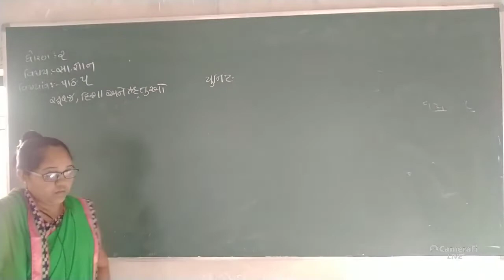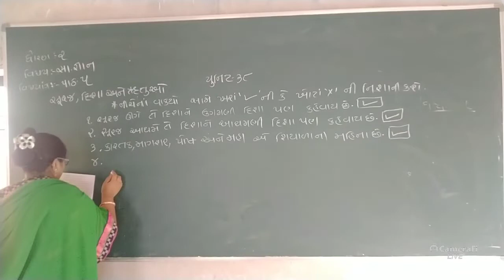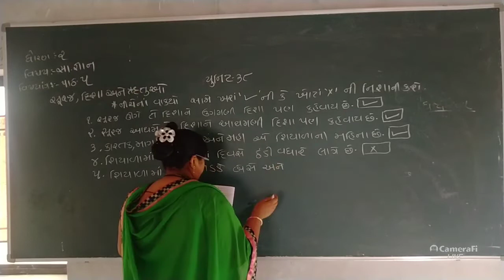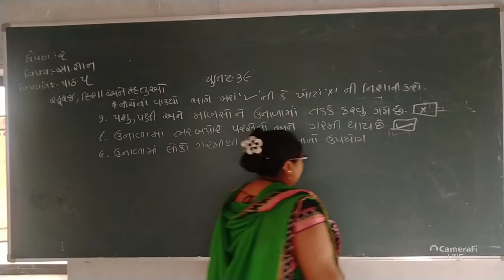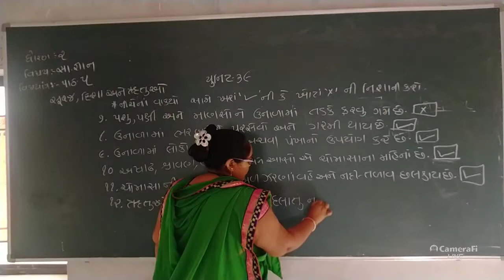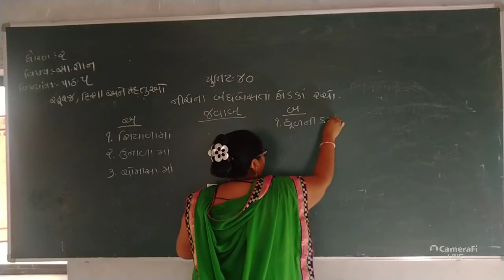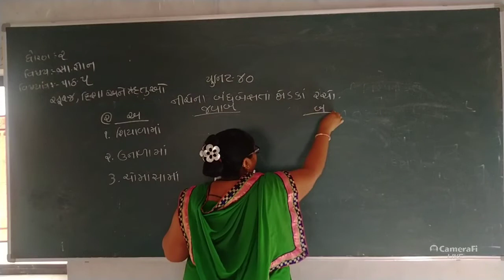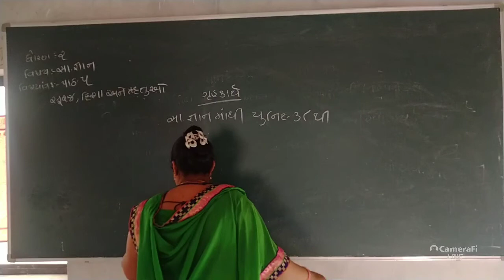ધોરણ-૨ વિષય:- સામાન્ય જ્ઞાન